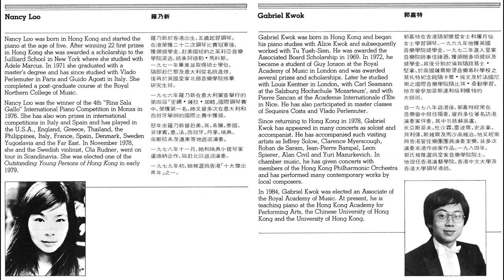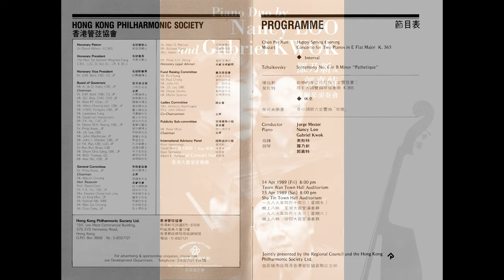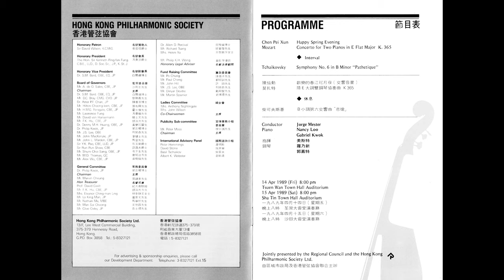Nancy Loo and Gabriel Kwok - Mozart Concerto for 2 pianos in E flat, K.365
Mozart - Concerto for Two Pianos, No.10, in E flat major, K.365
莫札特：降E大調第10號雙鋼琴協奏曲，K.365

Conductor: Jorge Mester

The Hong Kong Philharmonic Orchestra
香港管弦樂團

Piano: Nancy Loo, Gabriel Kwok
鋼琴：羅乃新，郭嘉特

14 April 1989

00:00   Opening
05:58   I. Allegro
16:22   II. Andante
25:15   III. Rondo